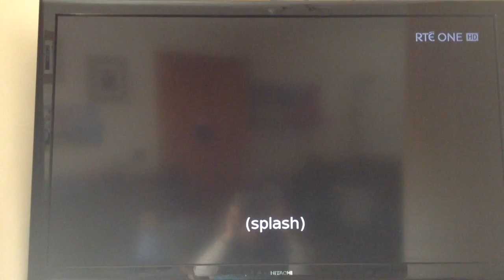Fair City - Ciaran dies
Fair City is on air on RTÉ One on 24th May 2017